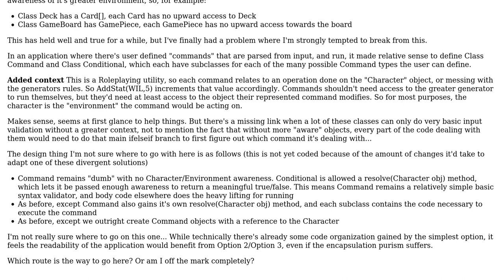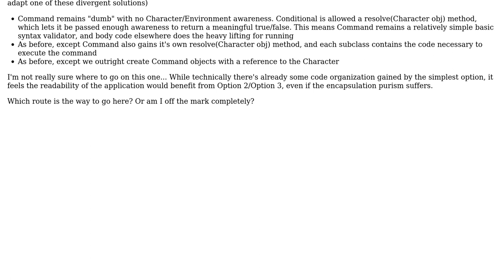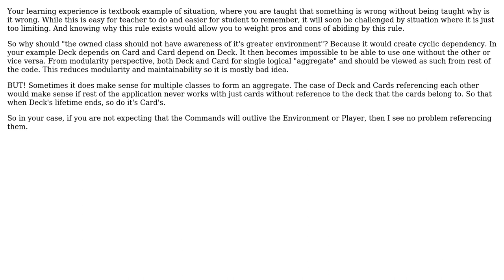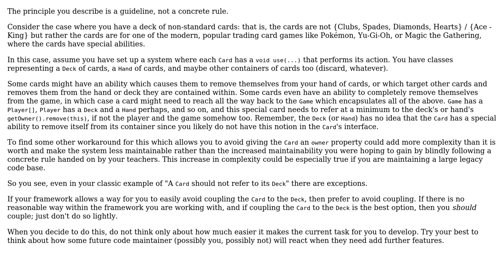Design Patterns when Class Needs External Awareness (2 Solutions!!)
Design Patterns when Class Needs External Awareness

With thanks & praise to God, and with thanks to the many people who have made this project possible! | Content (except music & images) licensed under CC BY-SA | Music | Images & others | With thanks to user Vigilant user Euphoric user Aaron and the Stack Exchange Network Trademarks are property of their respective owners. You are responsible for your own actions.